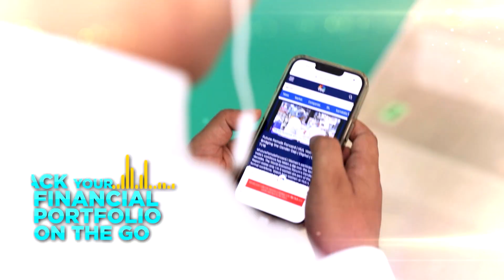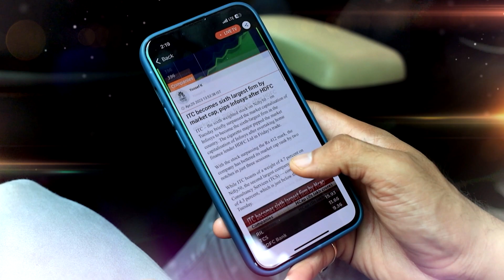India Will Soon Have The World's Longest Hyperloop: Ashwini Vaishnaw | N18V | CNBC TV18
"India will soon have the longest Hyperloop tube in the world," announced Union Minister Ashwini Vaishnaw while inspecting the hyperloop test track at  IIT Madras. Watch

n18oc_business